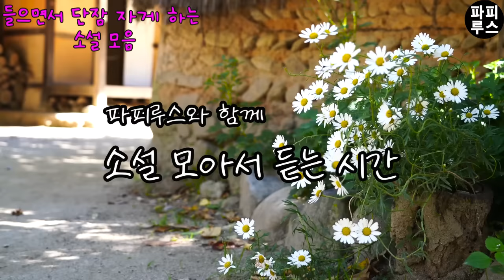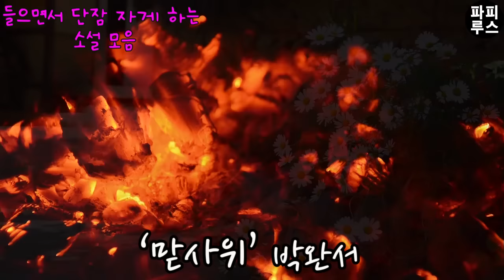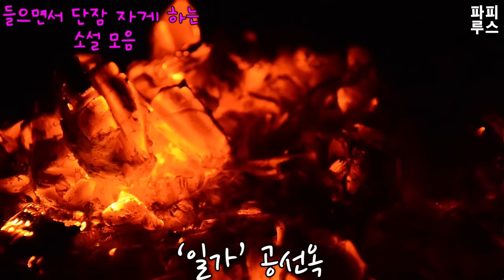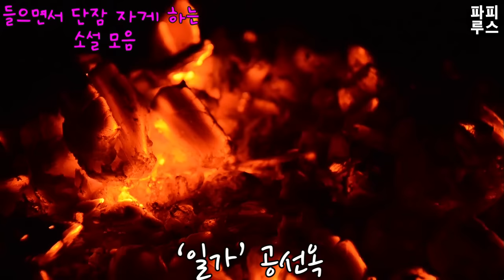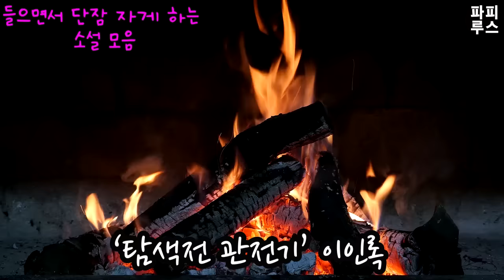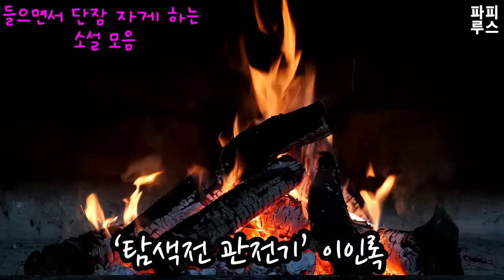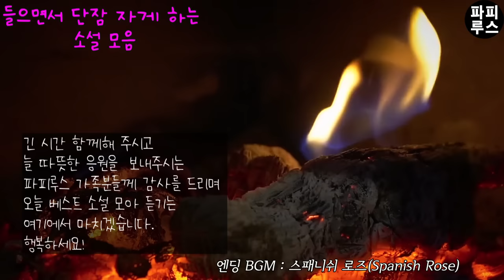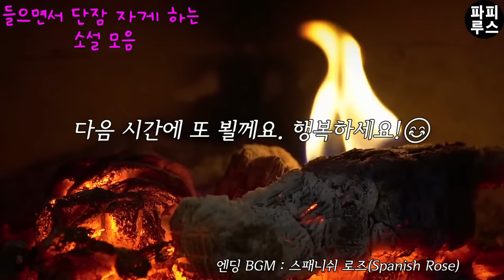오디오북과 함께 떠나는 여행! 오늘 하루도 파피루스와 함께 행복하게 보내요!!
00:00:24 맏사위-박완서
00:35:57 일가-공선옥
01:21:40 탐색전 관전기-이인록